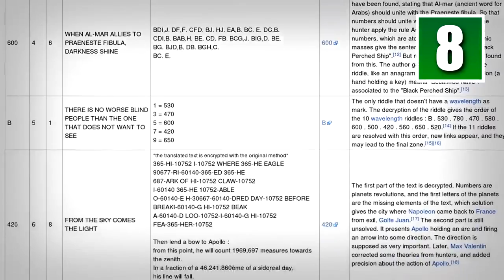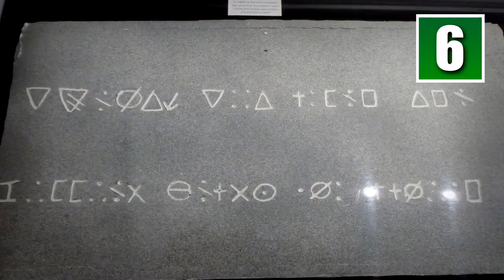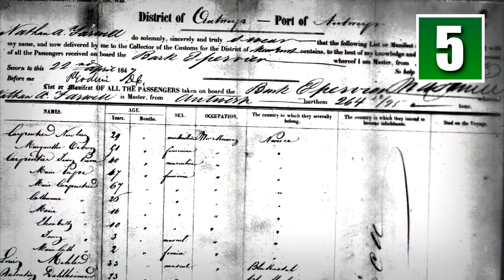10 Lost Treasures You Can Still Find